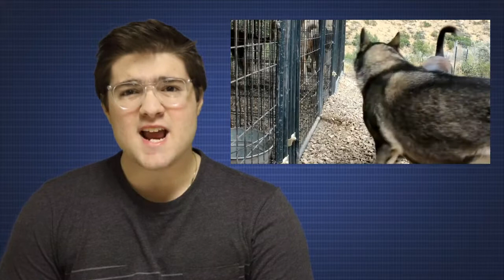TOP 10 DANGEROUS DOG BREEDS IN The World 2020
Welcome to The starFlux. In This You will find out about top 10 dangerous dog breeds in the world 2020.Almost all dogs can cause unimaginable damage and danger, but certain breeds are more prone to showing dangerous reactions and cause fatalities! These breeds should be the most attentive to, socialized and trained obedience so that they can live happily in various households and situations!

Although, aggressive traits are in the nature of these dog breeds, proper nurture can play a huge role in turning them into loving and loyal companions!
Scientists, experts and common dog lovers can’t agree on which dog breed should be considered the most dangerous in the
world. However, due to frequent attacks on people certain breeds are banned from breeding, keeping and selling in many
countries. We took these “black lists” as the base for our own top-10 of the so called “most dangerous” dog breeds.

All Dogs are lovable and sweets pets when trained and socialized properly. These are the breed of dogs that can be dangerous and can cause serious damage if not properly taken care of. and dogs are  the most loyalest pets in the world.

Here are the top 10 dangerous dog breeds in the world up to 2020.

10. GREAT DANE
9. BOXER
8. WOLF HYBRID
7. ALASKAN MALAMUTE
6. SIBERIAN HUSKY
5. BULL MASTIFF
4.GERMAN SHEPHERD
3. DOBERMAN PINSCHER
2. ROTTWEILER
1. PIT BULL

➢ Tell us your on comment box & Give Your Opinion , So we include new things to Our next Video.